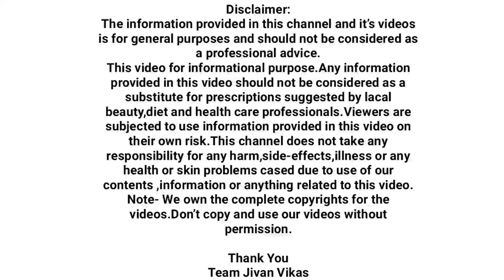मेणबत्तीचा असा करा वापर,चेहऱ्यावरील भयंकर तीळ मोस, काळे डाग वांग रात्रीतून गायब | remove moles